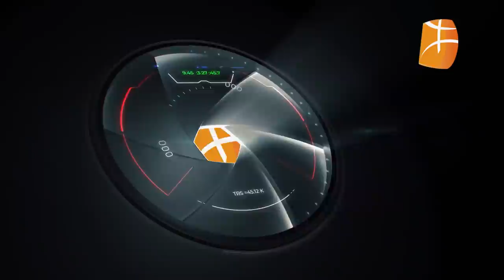L'historien Ali Batache sur le 1er novembre 1954